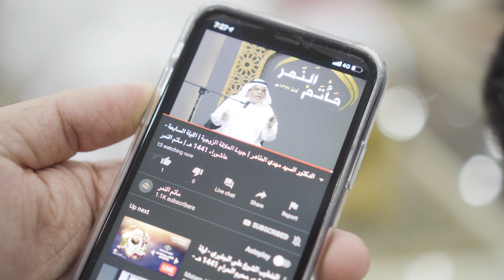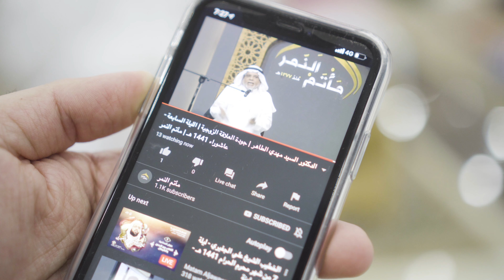مأتم النمر: البرنامج الثقافي